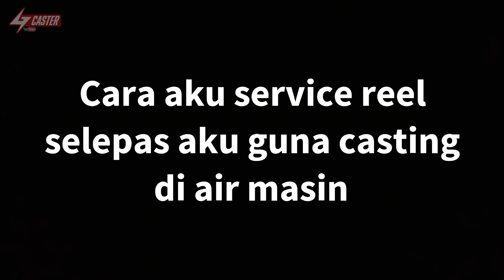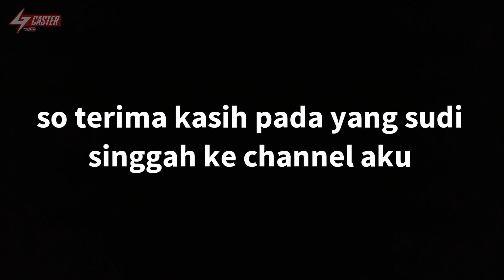🔴SERVICE REEL BAITCASTING CARA AKU//SHIMANO SLX DC//ROCKBOMCASTER//POJIE#189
cara2 aku service reel aku dengan cara aku sendiri
simple dan mudah